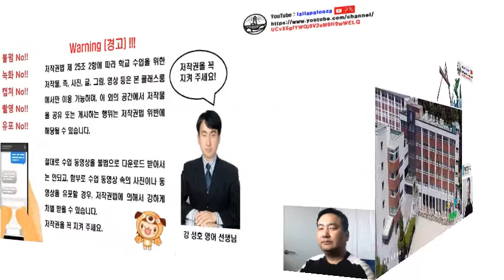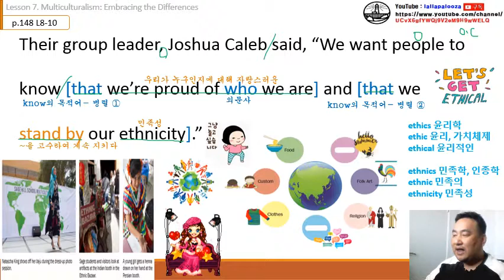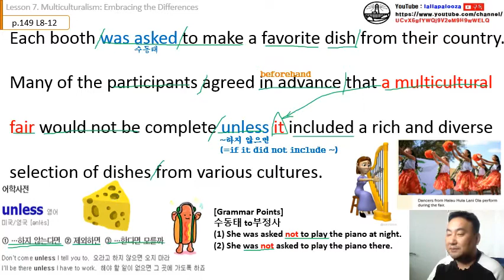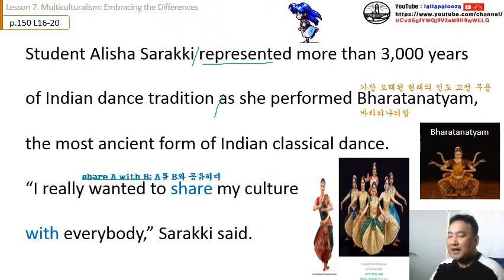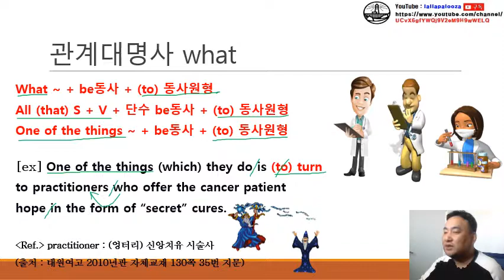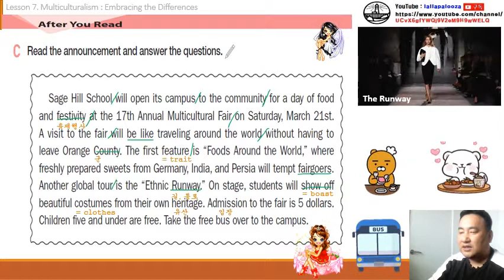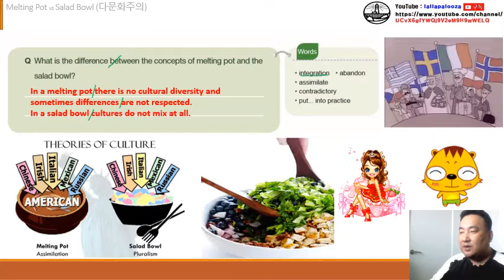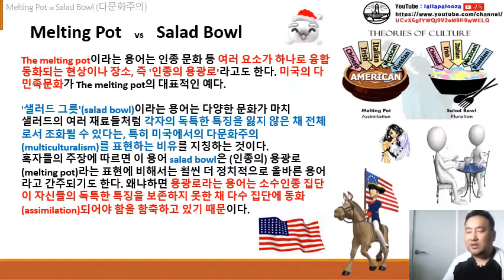능률 영어권 문화 7과 (통파일) 수업 동영상